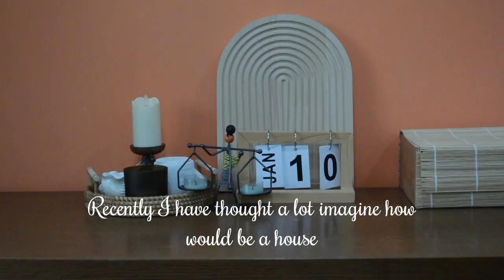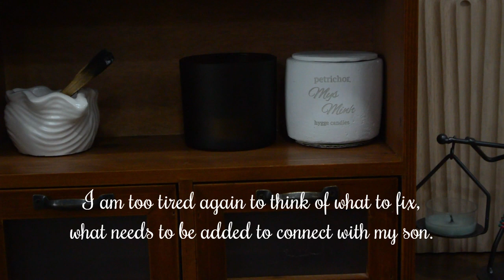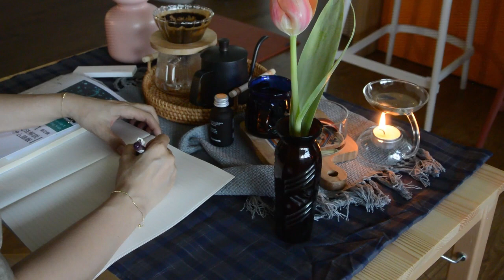「めぐみの10th Log] 掃除 の 日。私 は 日本語 を 勉強している。How I enjoy coffee time in my most comforting way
Creating a place so- called Sweet Home.